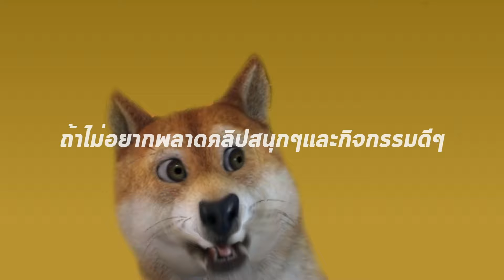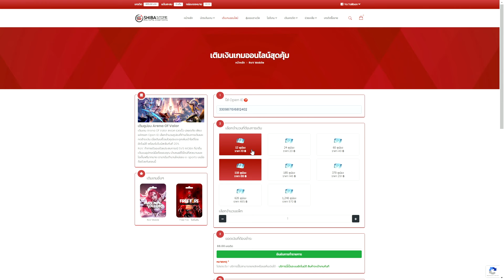ROV พลังของวัวถือค้อนที่แท้จริง 🤣 ใครก็ได้เข้ามาเลย❗❗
คลิปนี้ไม่ใช่โหมดใหม่ ROV แต่อย่างใดน้า เป็นการลง Mod เล่นกันเองขำๆค้าบ ในเซิฟเบต้าเทส ไม่สามารถนำไปเล่นได้กับคนอื่นๆ สามารถสร้างเล่นกันเองได้แค่นั้นเลย ไม่ต้องขอให้สอนน้า ดูเพื่อความบันเทิงก็พอแล้วว !!